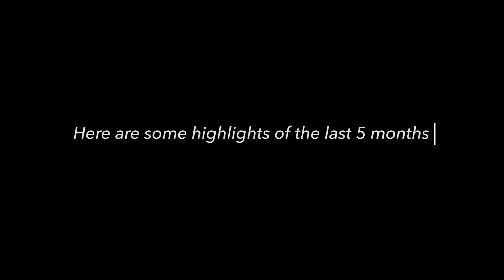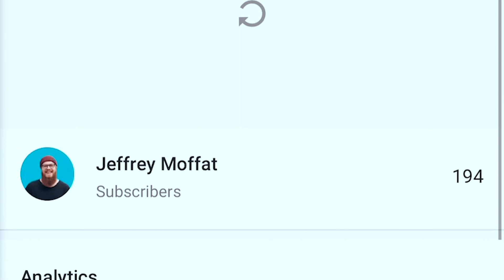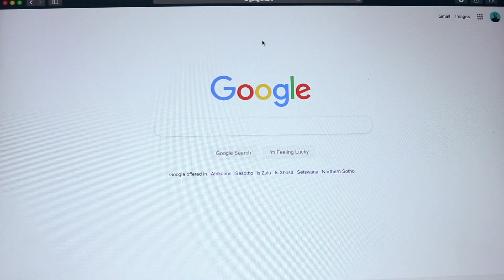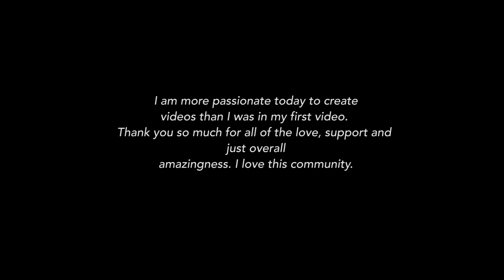A Crazy Few Months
So much love peeps!!